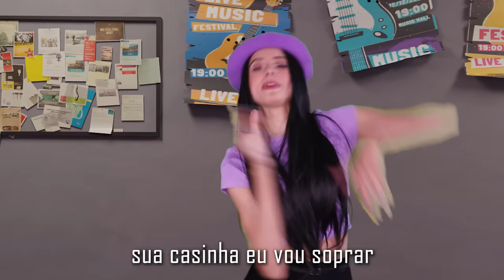60 Tons de NÃO | Migas (EP4)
Luara, Nicole e Vanessa começam a amadurecer agora que estão indo para a universidade. Através de situações tragicômicas elas vão aprender sobre amor, autoestima e amizade.

EP4
Chegou o dia do trote e um reencontro muito esperado. Luara aprende a impor limites porém os problemas não param de aparecer. Novas amizades prometem causar confusão.